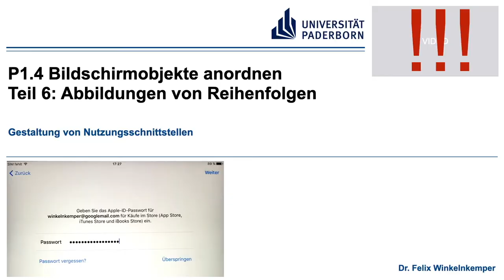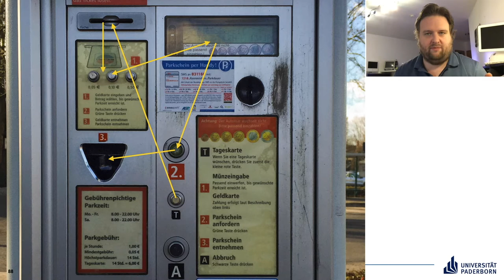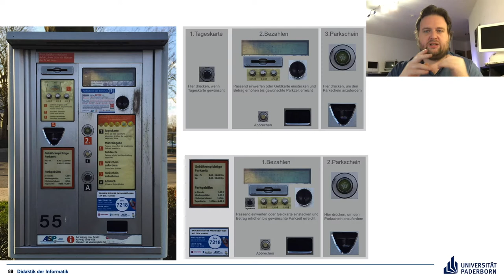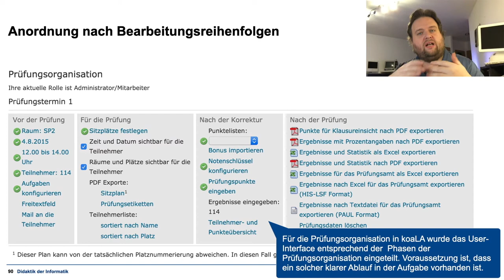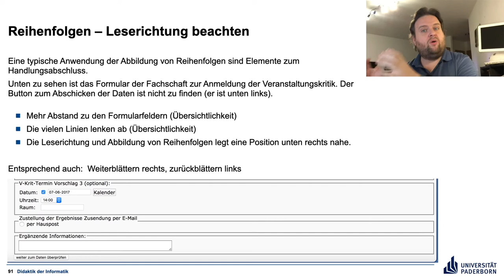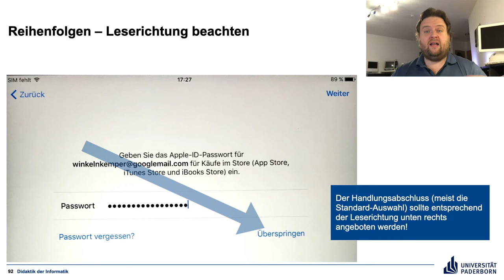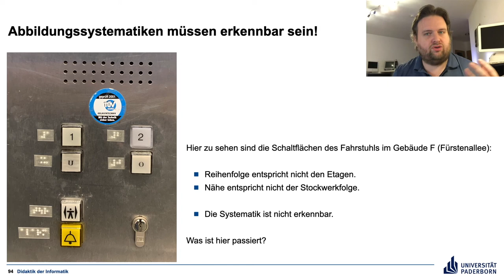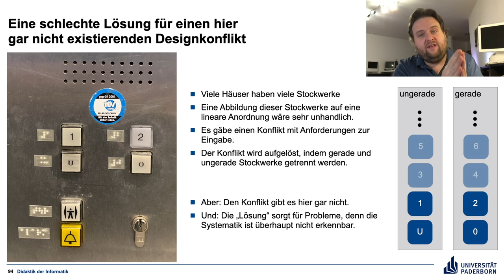P1 4 Teil 6 Abbildungen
Abbildung von Abläufen auf räumliche Anordnungen